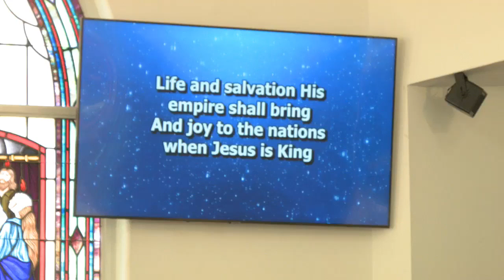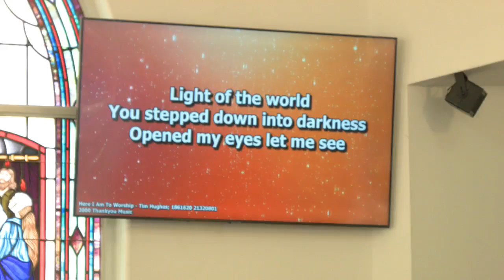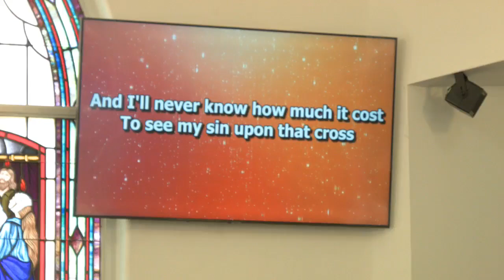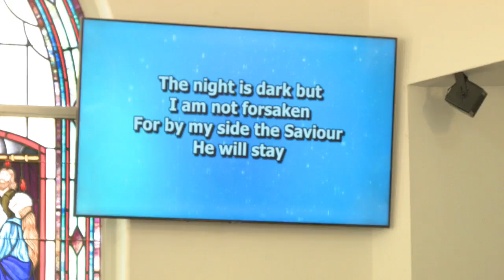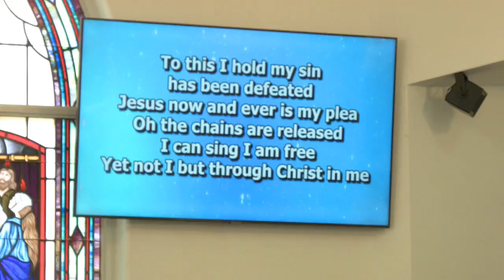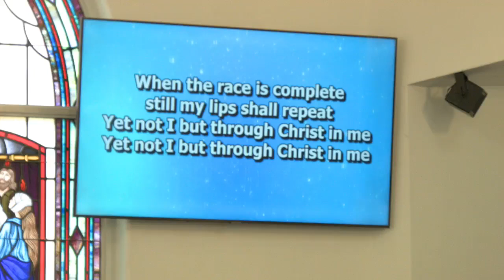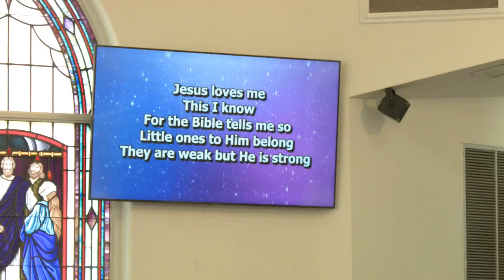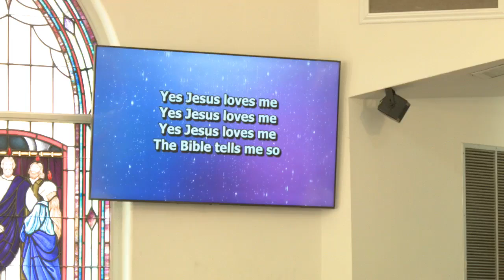Waxhaw Baptist Church Sunday Morning Worship 08/04/24